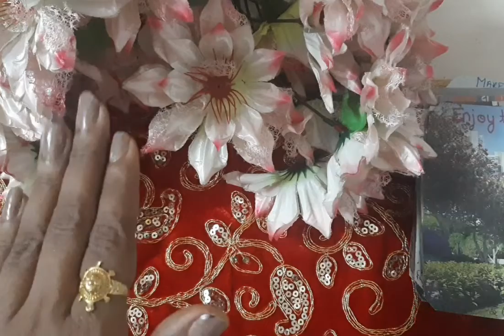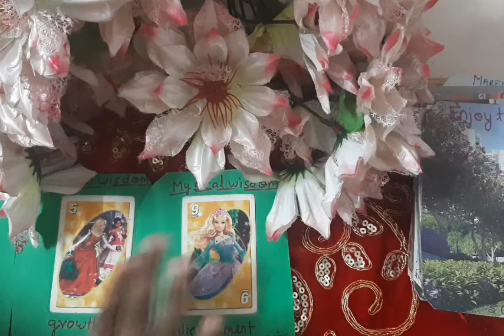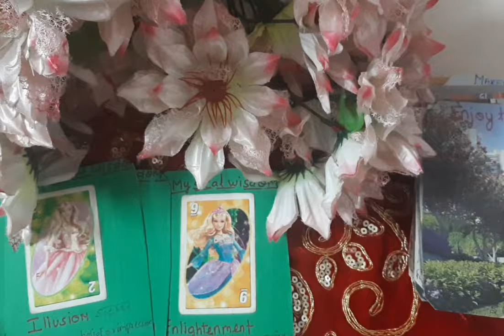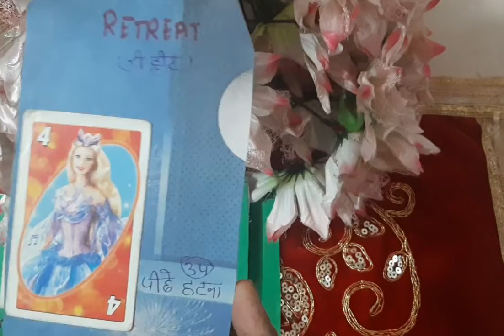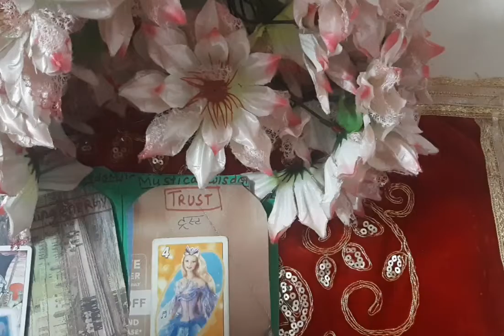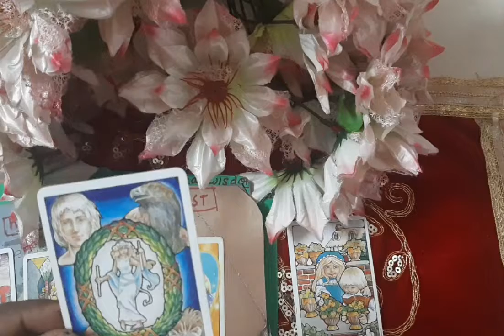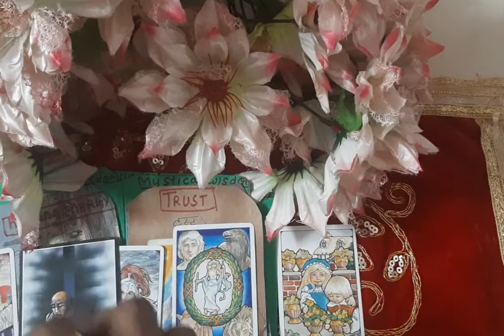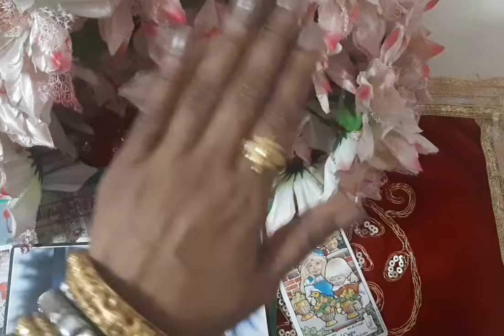🧿❤ Aage chalkar aap donon ek ho Payenge # Hindi astrology